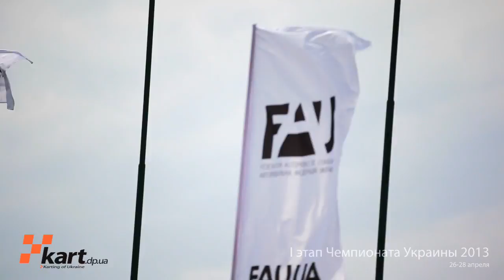I этап ЧУ по картингу 2013 - 26-28 апреля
kart.dp.ua